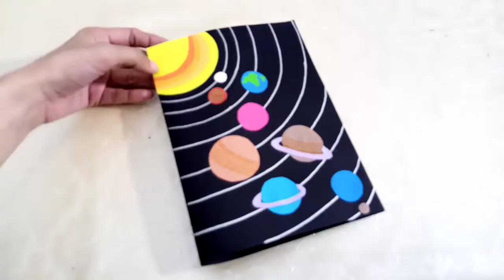Card on Solar System | Solar System Activity / Assignment | Fareeha Art & Crafts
Hello! Welcome to Fareeha Art & Crafts. I am making easy tutorials to make a beautiful handmade Paper Cards.